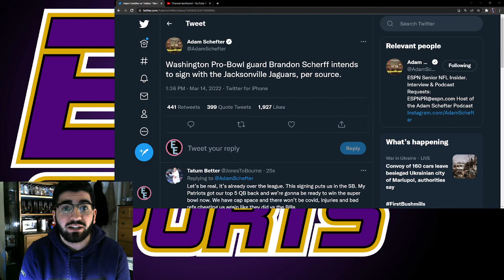Jacksonville Jaguars Sign Brandon Scherff! (Thoughts & Breakdown)